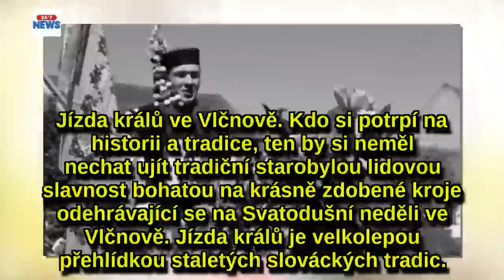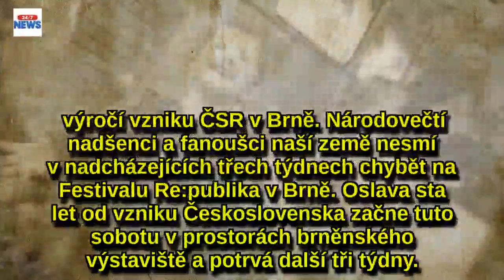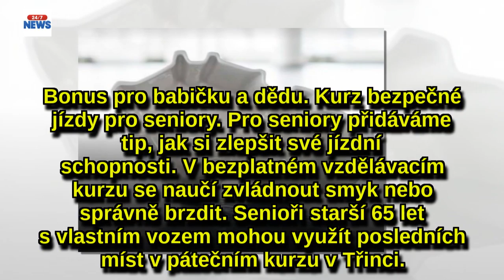Jízda králů je zážitek pro celou rodinu! Tady jsou další tipy, jakprožít víkend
Nevíte, jak prožít víkend? Nebo jste o tom dosud nepřemýšleli? Tady jsou naše tipy.